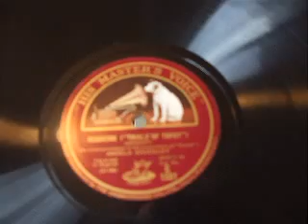"Reducing" from "The Trials of Topsy" Spoken by Angela Baddeley HMV C 1581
"Reproduced by Kind Permission Of Punch"